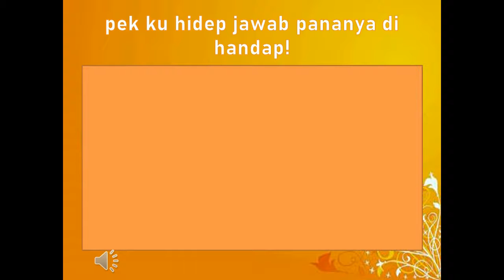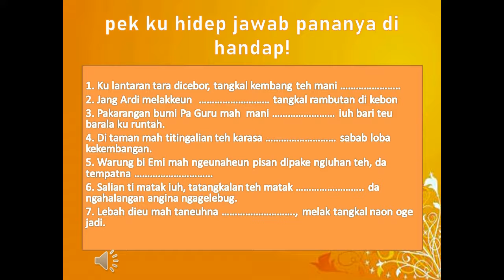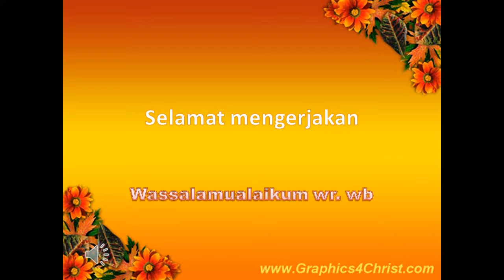SD3_BasaSunda_week4